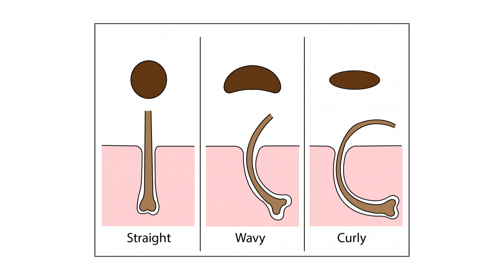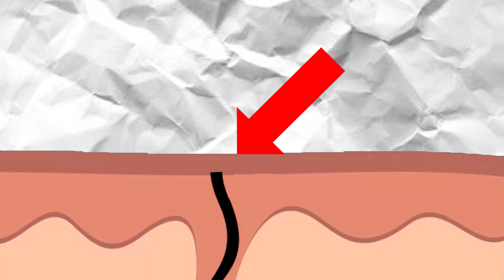How are INGROWN HAIRS formed?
Curiosity starts with a thought.
Satisfy your need for answers with my video.
There are no stupid questions, so start asking away!!